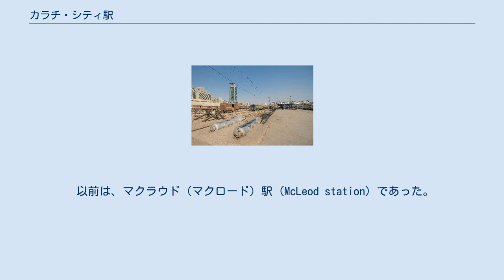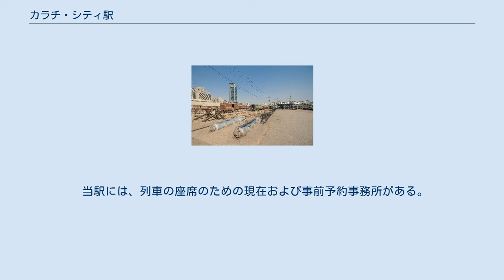カラチ・シティ駅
カラチ・シティ駅（カラチシティえき、ウルドゥー語: کراچی شہر ریلوے اسٹیشن ‎、英: Karachi City railway station）は、パキスタン・イスラム共和国（通称：パキスタン）シンド州カラチ市にある、国内初および最古の駅である。
 以前は、マクラウド（マクロード）駅 (McLeod station) であった。
 カラチ市内では、当駅は一般的に「シティ駅 (City station)」または「シティ鉄道駅 (City railway station)」と呼ばれている。
 当駅は、カラチ市内にあるI. I. Chundrigar Roadのハビブ銀行広場の近くに位置している。
 当駅は、パキスタン鉄道カラチ支部の本社となっている。
 用地不足の問題により、旅客列車および輸送の大部分は、当駅からカラチ・カント駅へと移管されている。
 1855年頃に、カラチ湾 - コルチ湾間の鉄道路線を政府が敷設する必要があると、シンドのコミッショナーであったバートル・フレールが示唆した。
 何回かの調査後、最終的に鉄道路線の敷設がカラチ港から開始された。
 その後、カラチ - コトリ間の公共輸送は、1864年5月3日にマクラウド（マクロード）駅（現・カラチ・シティ駅）から開始された。
 カラチ・シティ駅には、基本的な施設が全てある。
 ここには車両を駐車するための駐車場がある。
 当駅には、列車の座席のための現在および事前予約事務所がある。
 飲食屋台および本屋を、1番線プラットホームで見ることができる。
 貨物および小包みサービスもまた、ここで利用できる。